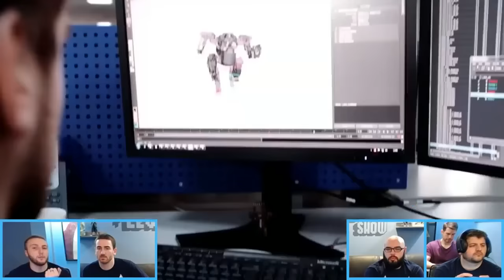PlayStation Experience Predictions - It Only Does PlayStation Ep. 13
In episode 13 of It Only Does PlayStation, we make predictions on the upcoming PlayStation Experience, talk about our favorite PlayStation soundtracks, and more!

Most of our videos are recorded using XSplit Broadcaster.

Help us get a new studio camera to improve the quality of our shows!